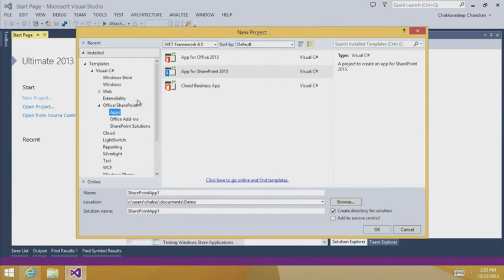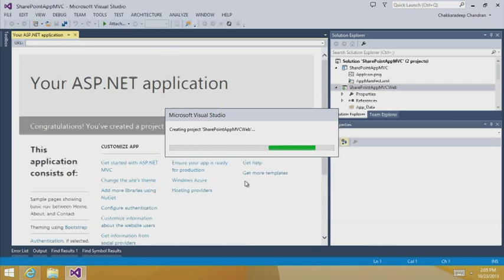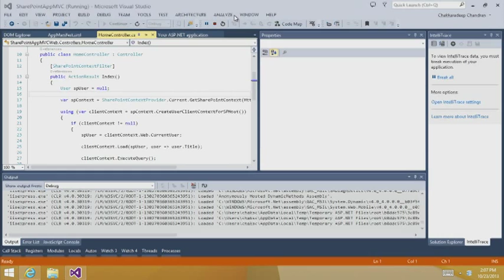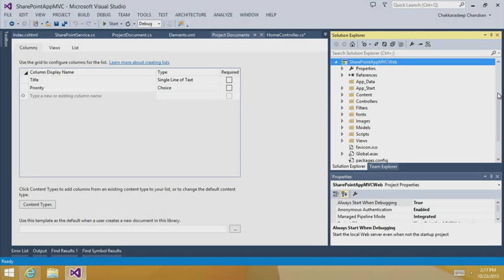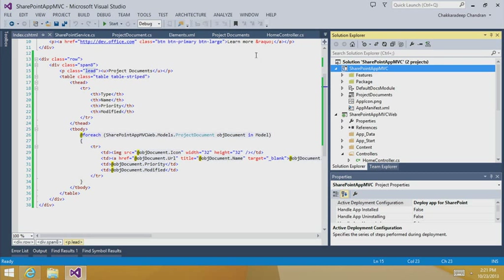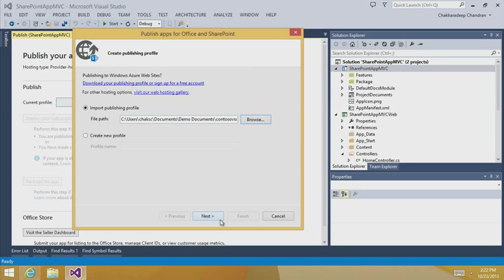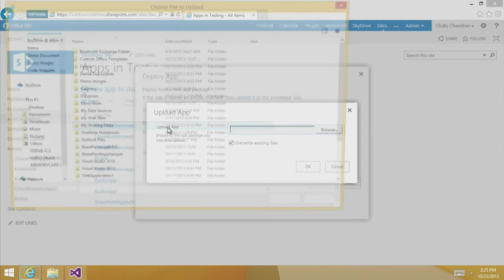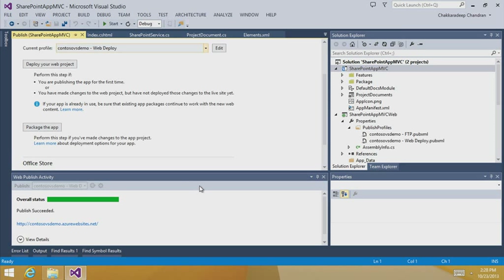​Introducing Apps for SharePoint, Visual Studio 2013 Launch